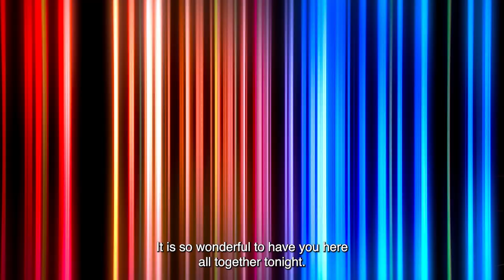Directing Dahmer with Evan Peters, Niecy Nash-Betts and Director, Paris Barclay | Netflix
[PREVIOUSLY RECORDED] Evan Peters, Niecy Nash-Betts and cast along with Director, Paris Barclay take the stage to discuss their individual approach to their roles and the direction on Dahmer.

Across more than a decade, 17 teen boys and young men were murdered by convicted killer Jeffrey Dahmer. How did he evade arrest for so long?